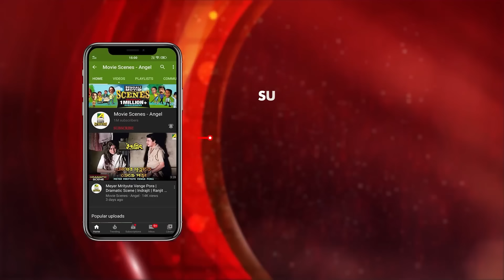এ কেমন শাশুড়ি | Movie Scene | Sankha Sindurer Dibbye | Rituparna Sengupta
Watch Bengali Scene "এ কেমন শাশুড়ি" from Bengali full movie Sankha Sindurer Dibbye on YouTube. The Bengali Film Sankha Sindurer Dibbye was released in the year 1999, Directed by Ratul Ganguly, starring Chiranjeet Chakraborty, Rituparna Sengupta, Abhishek Chatterjee, Dipankar Dey, Anamika Saha, Laboni Sarkar, Kaushik Banerjee, Dolon Roy, Sreelekha Mitra & Others.

Movie : Sankha Sindurer Dibbye
Language : Bengali
Genre : Drama, Family
Producer : Shibraj Films
Director : Ratul Ganguly
Story : Ratul Ganguly
Music Director : Debjit
Lyricist : Pulak Bandyopadhyay, Miltu Ghosh, Basudev Ghosh, Dipankar Ghosh
Playback : Indrani Sen, Indranil Sen, Parimal Bhattacharya, Swagatalakshmi Dasgupta, Amit Kumar, Atanu Sen, Jojo, Nachiketa Chakraborty, Debasish Roy
Release : 1999
Star Cast : Chiranjeet Chakraborty, Rituparna Sengupta, Abhishek Chatterjee, Dipankar Dey, Anamika Saha, Laboni Sarkar, Kaushik Banerjee, Dolon Roy, Sreelekha Mitra, Ravi Shankar, Tota Roy Chowdhury, Basanti Chattopadhyay, Bhola Tamang, Ranjan Bhattacharya, Gurudas Banerjee, Ramen Roy Chowdhuri, Kushal Chakraborty, Arindam Sil, Pallavi Chatterjee, Rita Koyral, Piyali Chatterjee, Sanjib Dasgupta

Synopsis:::
Sankha Sindurer Dibbi is a social drama which portrays the scenario of brother and sister’s love. Pakhi and Sukumar lost their mother at their childhood. Pakhi was then brought up by her grandmother and brother Sukumar. They were guided in life by Dinu who loved Pakhi as her sister. Pakhi’s behaviour impressed Mohitosh Chakraborty and he readily accepted her as his daughter-in-law. But being modern his son, Sajal didn’t accept her as his wife and this created trouble between them Pakhi tried many hard to impress Sajal but failed. Along with Sajal’s grandmother, Sajal’s mother, Surama drove Pakhi out of the house with false blemish of her affair with Dinu. But later Mr. Chakraborty came to know everything and decided to apologize. Understanding his wife’s love for him, Sajal also accepted Pakhi and the entire family went to apologize to Pakhi and bring her back. At the end after mingling everyone, Dinu left for another village creating a sweet memory for him in everyone’s heart.